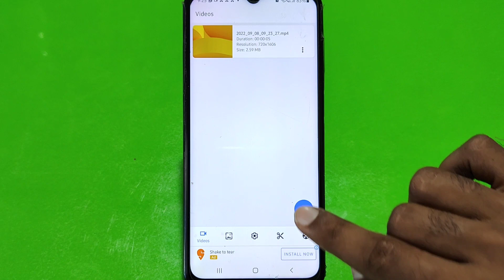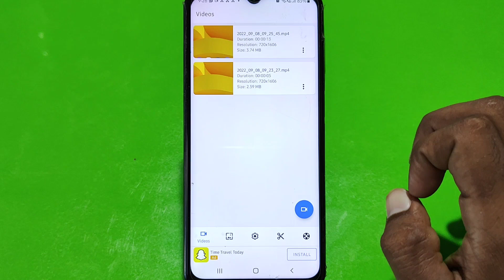Samsung a13 5G Screen Recording" How to screen recording in samsung galaxy a13 5G